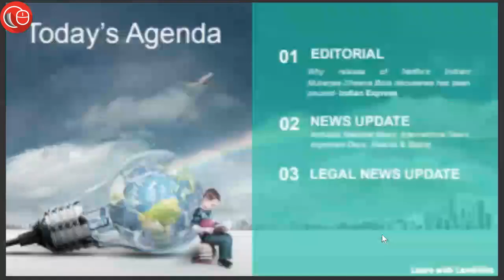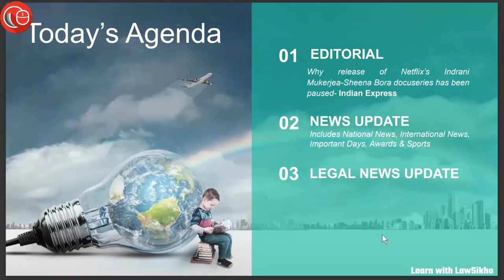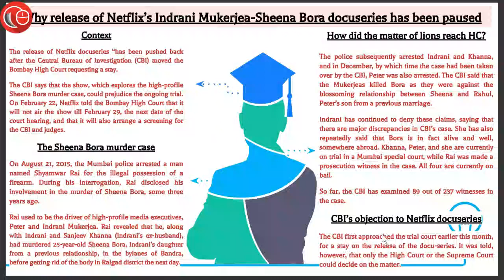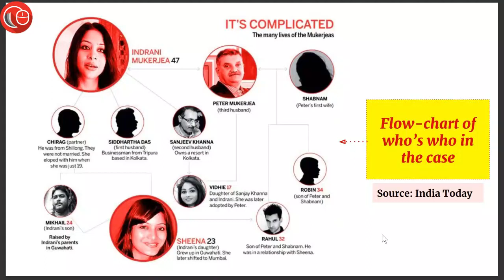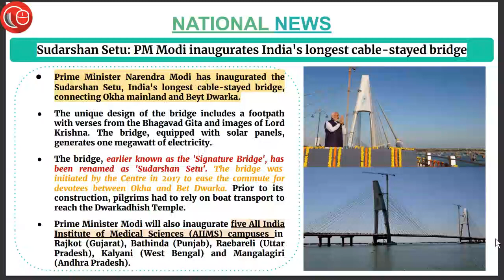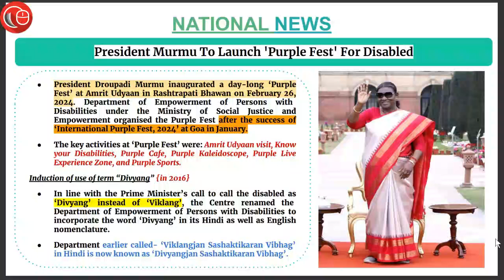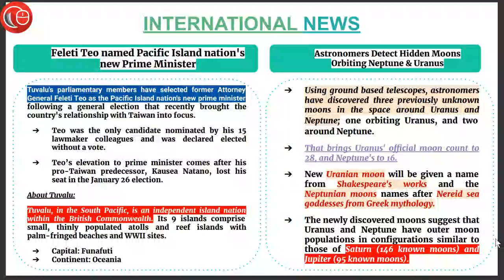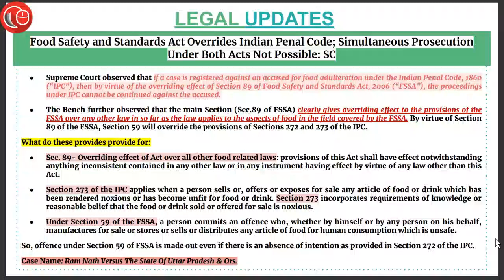27th February 2024 | Current Affairs 2024 | Daily Current Affairs | Current Affairs Today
1) Editorial:

Why release of Netflix’s Indrani Mukerjea-Sheena Bora docuseries has been paused

2) News Updates:

1. Sudarshan Setu: PM Modi inaugurates India's longest cable-stayed bridge
2. Centre asks states to fix 6 years as minimum age for Class 1 admission
3. President Murmu To Launch 'Purple Fest' For Disabled
4. Union Minister Baghel inaugurates first National Public Health India Conference
5. Feleti Teo named Pacific Island nation's
new Prime Minister
6. Astronomers Detect Hidden Moons
Orbiting Neptune & Uranus

3) Legal News :

1. Party Providing Wrong Address During Proceedings Cannot Argue Incorrect Arbitration
Notice U/s 21 A&C: Delhi HC
2. Food Safety and Standards Act Overrides Indian Penal Code; Simultaneous Prosecution
Under Both Acts Not Possible: SC